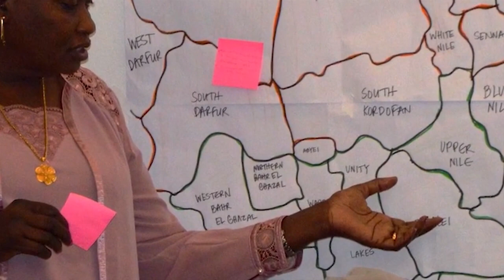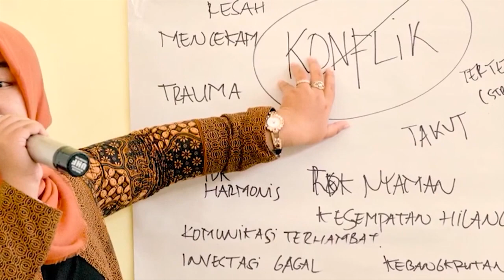Informe sobre implementación de la agenda de mujeres, paz y seguridad de las naciones unidas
VideoNota🎥🔴 | México presentó el informe sobre la implementación de la agenda de mujeres, paz y seguridad de las naciones unidas.